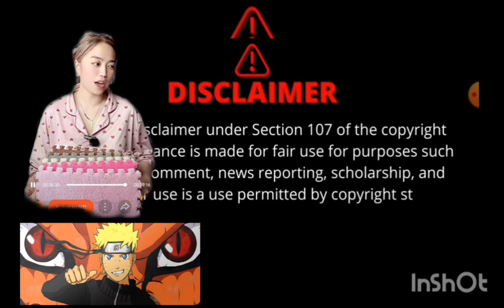TO BE KNOWN BY YOUTUBE ANALYTICS | whats the Meaning OF Disclaimer in DESCRIPTION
for complete version of disclaimer words by words ano man mababasa nyo dito i notes nyo at bawat upload wag kakalimutan mag request ng FairUsed for music mapa SongCover MusicCompilations at oo pwede pumasa sa YPP YOUTUBEPARTNERSHIPPROGRAM ang paglagay ng claims for music if maging